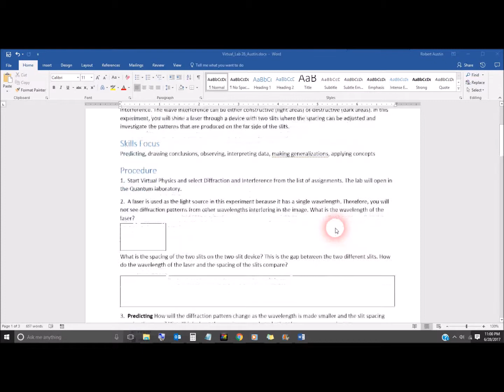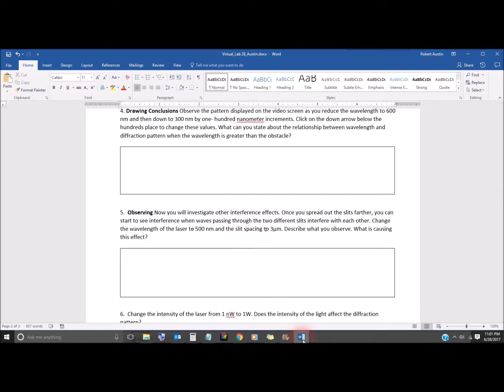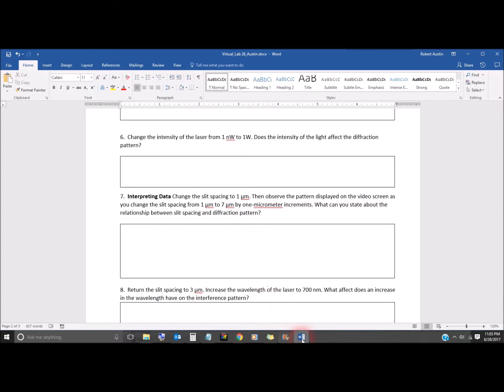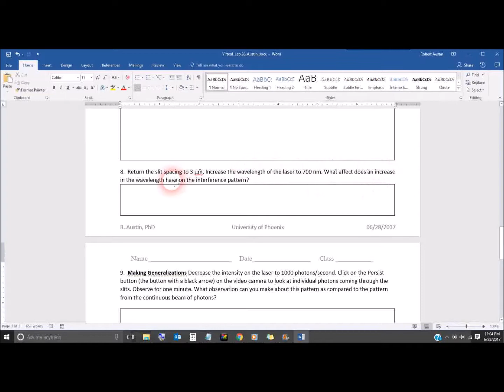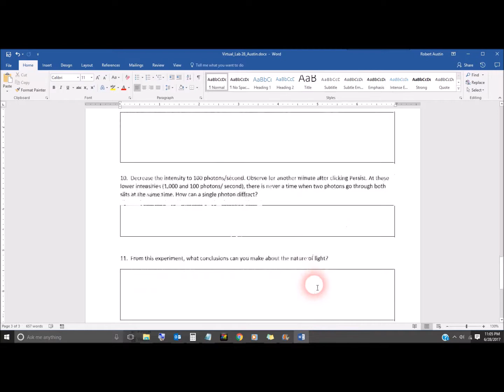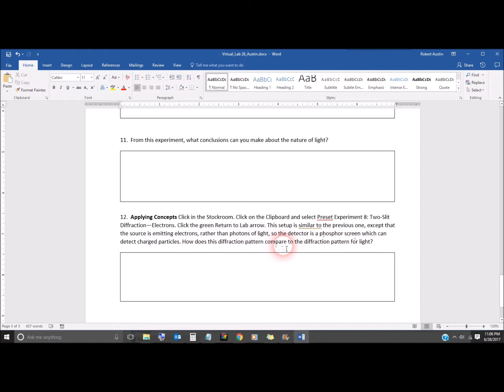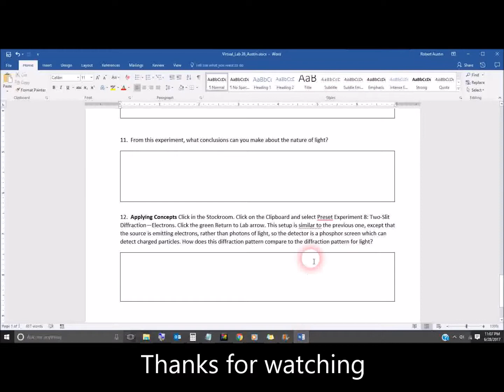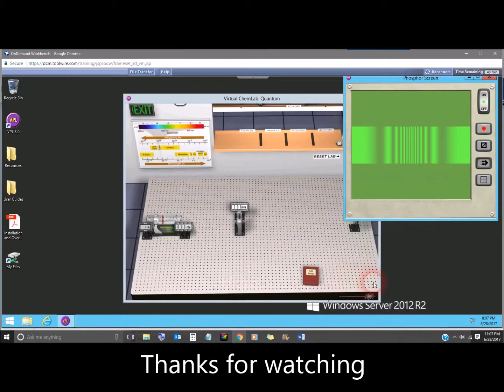Diffraction and Interference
This is me going through the diffraction and interference virtual experiment. The background music is Beethoven's Piano Sonata nr.15 in D major op.28 "Pastoral" - II. Andante, performed by Karine Gilanyan